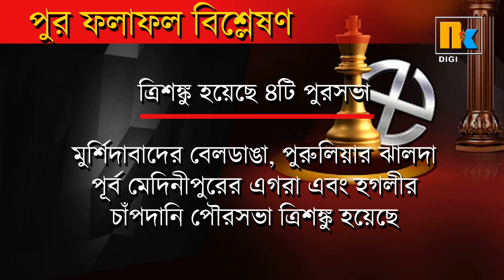পৌর নির্বাচনের ফলাফল বিশ্লেষণ | Discussion on West Bengal Municipal Elections 2022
rahul gandhi
bjp
bjp news
tmc
tmc gov
cpim
indian politics
modi
pm modi
modi twitter
political news